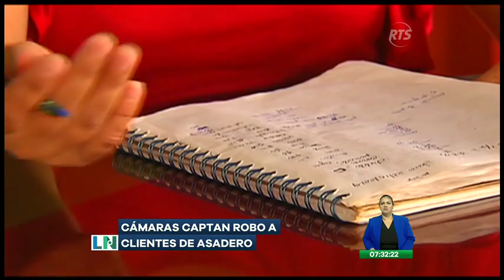La Noticia Primera Emisión: Programa del 30 de Octubre de 2019